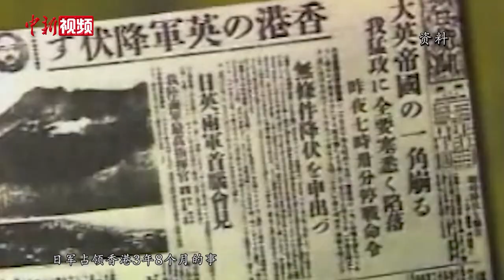香港首办爱国主义教育高峰论坛 冀爱国爱港传统薪火相传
7月10日，由香港教育工作者联会、香港大公文汇传媒集团、紫荆杂志社联合主办的“香港爱国主义教育高峰论坛”在香港举行。这是香港回归以来首次以“爱国主义教育”为主题的大型高峰论坛。香港特别行政区行政长官林郑月娥、中国教育部副部长田学军、中央政府驻港联络办副主任谭铁牛等出席并致辞。林郑月娥致辞时以个人成长经历说明学习中国历史、中华文化是建立爱国主义的基础。（李越 梁源）